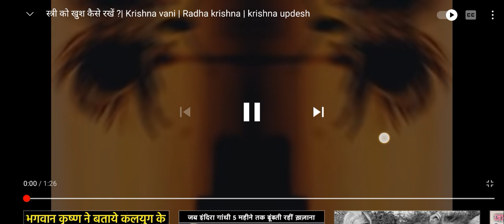lord Krishna devotional 😘😘😘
shree Krishna